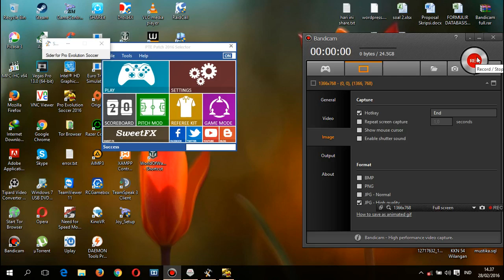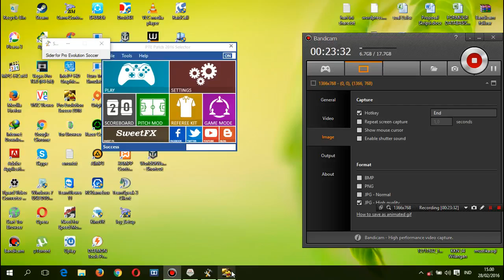Real Madrid vs. Atletico Madrid | PES 2016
its been a long time for me havent uploaded any PES 2016 video, wait, long time..??
thats mean my wireless controller still on..